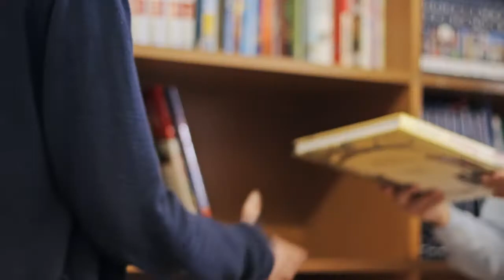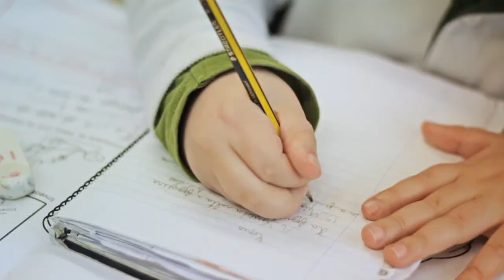Colégio Novo da Maia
Produção: Dreamlab
Agência: SKA